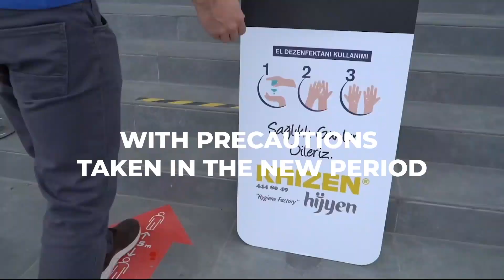CNR Expo is ready for the new normal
We keep on leading the industry with more than 40 fair organizations we hold annually. We have opened our doors to visitors by adopting a series of measures under the new “return to normal” criteria determined by the Turkish government and UFI - The Global Association of the Exhibition Industry. We have secured the healthcare of the exhibitors and visitors in the new normalization period and rearranged the entrance and exit points of the exhibition venue to remove potential risks. We check body temperature at exhibition entrances, use external air in ventilation systems, and keep the air inside clean permanently. We restrict the number of people at the exhibition venue in the same period of time and check HES codes of exhibitors, visitors, and people in charge at exhibition entrances.

CNR Expo Istanbul Expo Center will continue to be the center of global trade as it always is.